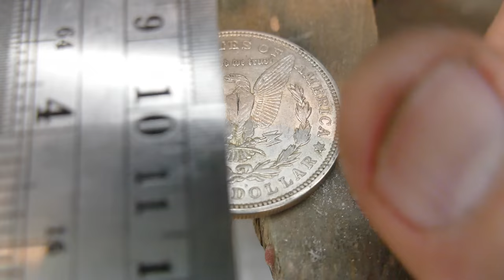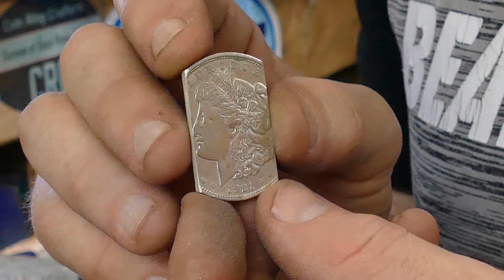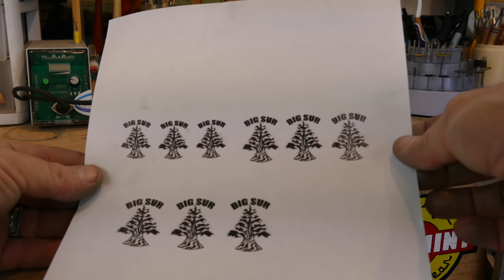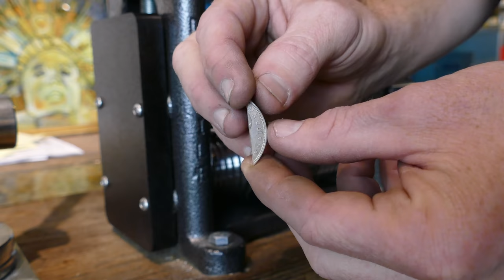Making A Pendant from a Silver Dollar with Garnet Sand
A Morgan dollar made into a pendant with sand made from garnets inlayed!! How do you make that? Well lets find out!!

Changeyoucanwear

The Mint - change you can wear

Here is the link to the other dog tag vid

Check out pepe tools for all other tools like ring stretchers and rolling mills.

Check out Weston from Kahuna Gemstones